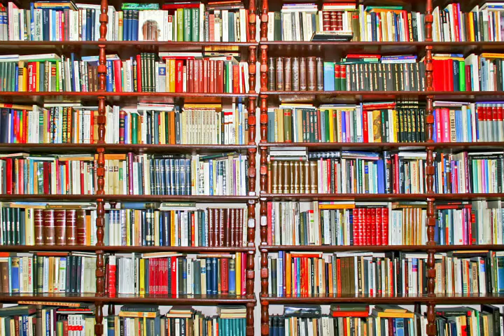老中電視新聞 050616 李娜亞